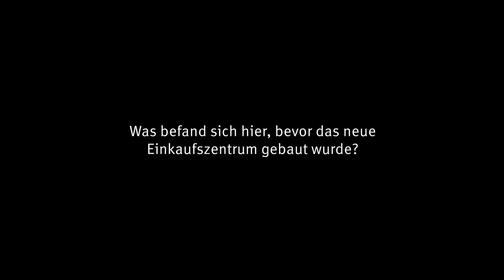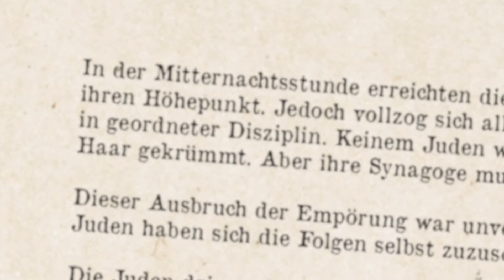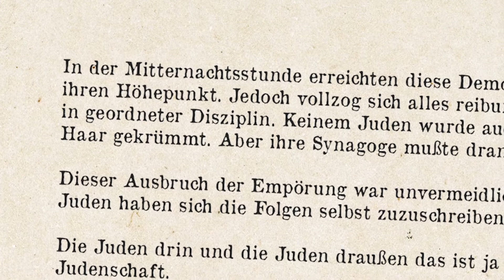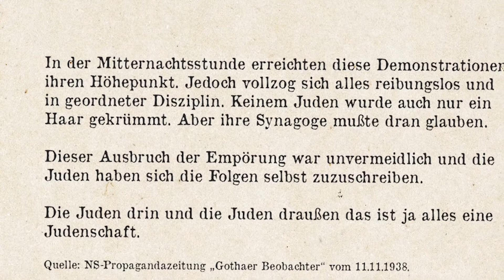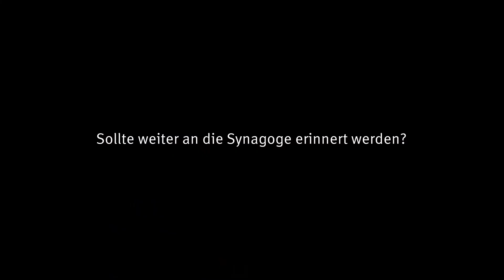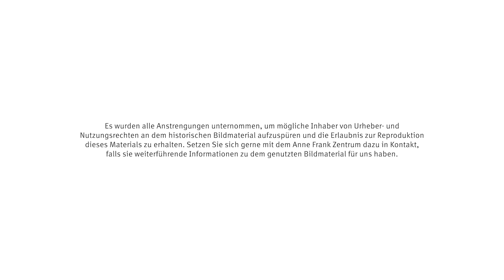»Memory Walk« in Gotha: Denkmal für die Synagoge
Die Synagoge in Gotha wurde im Novemberpogrom 1938 niedergebrannt. Seit 1988 erinnerte ein Denkmal an ihre Zerstörung. 2019 wurde es abgebaut, um später in das an dieser Stelle neu errichtete Einkaufzentrumsgelände integriert zu werden. Jugendliche aus Gotha setzten sich mit der Erinnerung an die zerstörte Synagoge auseinander.
Das Video entstand während des »Memory Walk« Workshops, der vom 26. bis 28. Oktober 2020 in der Stiftung Schloss Friedenstein in Gotha stattfand. Der Workshop wurde im Rahmen des Projekts »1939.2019 – Vielfalt lokaler Erinnerung« des Anne Frank Zentrums umgesetzt.